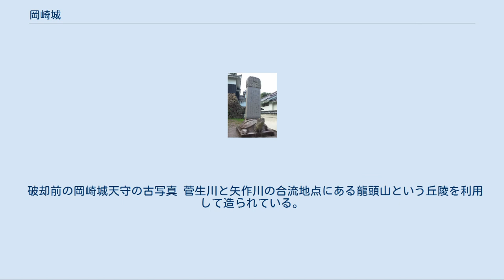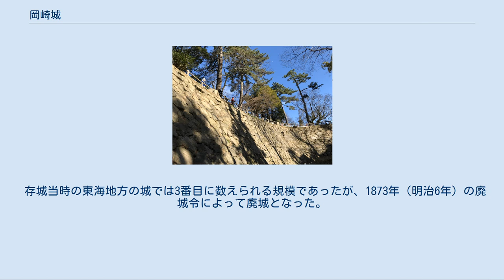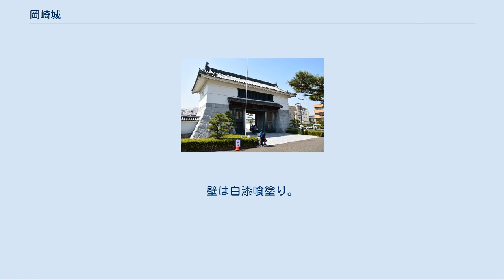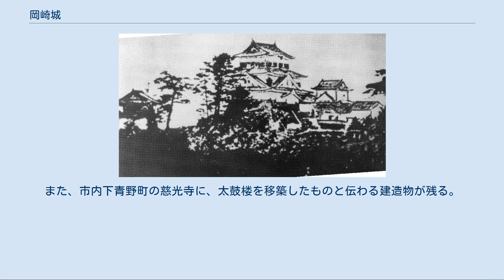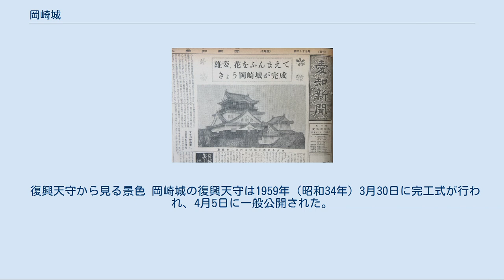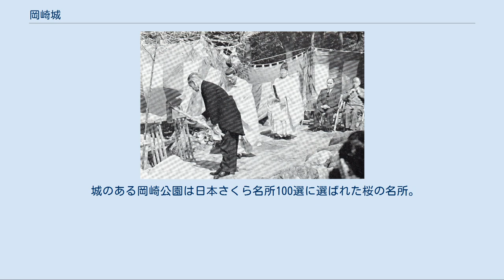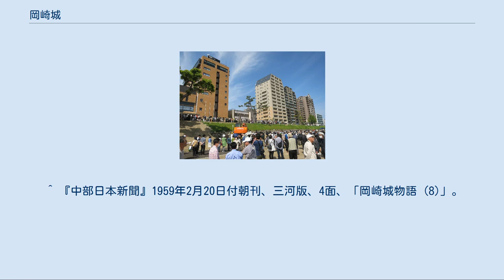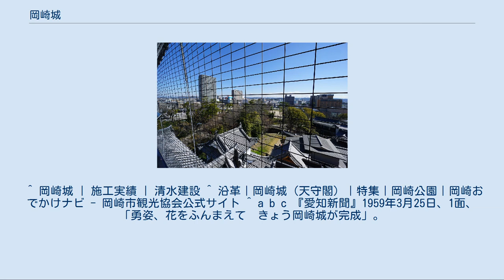岡崎城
岡崎城（おかざきじょう）は、三河国岡崎藩（現・愛知県岡崎市康生町）にあった日本の城。
徳川家康の生地である。
別名、龍城。
 戦国時代から安土桃山時代には松平氏の持ち城、江戸時代には岡崎藩の藩庁であった。
岡崎城は当初、「岡竒城」と記された。
また、『三河国名所図会』には、「岡崎は享禄（1528年（享禄元年） - 1531年（享禄4年））以来の名號にして、其以前は菅生郷なり、」と記載されている。
 1959年（昭和34年）に天守が復興された。
 破却前の岡崎城天守の古写真 菅生川と矢作川の合流地点にある龍頭山という丘陵を利用して造られている。
元は、龍頭山の砦として三河国仁木氏の守護代であった西郷稠頼（つぎより、つぐより、又は、ちかより）、そして、その子頼嗣（よりつぐ）が北方に対する防御として築城したものである。
当時は、龍燈山城（りゅうとうざんじょう）と呼んだ。
それを、松平清康が西郷信貞（松平昌安）から奪い取り改修拡張整備したものが岡崎城である。
 龍頭山はもともと小高い丘で、山頂に本丸が置かれた平山城として築かれていたが、本多康重から3代忠利（1600年（慶長5年） - 1645年（正保2年））にわたる改修によって平城となっている。
この際、本丸に複合連結式望楼型3重3階の天守（1617年（元和3年））が建てられた。
 本丸の北方に持仏堂曲輪、その北方下に二の丸、その北方に北曲輪、二の丸の東側には三ノ丸と東曲輪、その東に備前曲輪と大手門があった浄瑠璃曲輪、本丸と二の丸の西方下に坂谷曲輪、その西に白山曲輪と搦手口に当たる稗田門があった稗田曲輪、本丸の南は、菅生川沿いに菅生曲輪があり、それに、本丸から北側へ6重、西側へ4重の外堀を廻らせていた。
 存城当時の東海地方の城では3番目に数えられる規模であったが、1873年（明治6年）の廃城令によって廃城となった。
城内の天守以下の建物及び土地を払い下げ、現在は一切の建物を失い、本丸と周辺の持仏堂曲輪、隠居曲輪、風呂谷等の曲輪と石垣、堀などの遺構を残すのみである。
敷地は龍城神社、岡崎公園として整備された。
 1959年（昭和34年）3月、天守が復興された。
 詳細は「復興天守」を参照 2010年（平成22年）3月、東隅櫓が再建された。
望楼式二重櫓と呼ばれる木造2階建で、入り母屋造りの屋根は、岡崎藩主を務めた本多氏の家紋立ち葵が刻まれた本瓦葺き。
壁は白漆喰塗り。
高さ約9.4メートルで、かつて東曲輪だった岡崎公園駐車場の南東角に位置する。
1781年（天明元年）の「岡崎城絵図」を基本資料としているが、東隅櫓の図面は現存しなかったため、愛媛県松山市に現存する同時代の松山城の野原櫓などの形式を参考にして、江戸時代の工法を忠実に再現し建設した。
城内で発掘された石材を使い、空積みの石垣も築いた。
隣接して同時に整備した長さ約45メートルの城壁と合わせ、総工費は約1億円。
年中無休で内部を公開している。
 「岡崎藩」も参照 2016年4月16日に行われた菅生川端石垣の現地説明会 北曲輪門が額田郡額田町の民家に、北門（二の門）が西尾市西浅井町の宿縁寺に、念沸堂赤門が市内東阿知和町の謁播神社に、それぞれ移築され現存する。
また、市内下青野町の慈光寺に、太鼓楼を移築したものと伝わる建造物が残る。
 2007年（平成19年）、材木町で発掘調査によって石垣が発見された。
 現地を視察した広島大学大学院教授の三浦正幸は、大林寺郭堀跡のこの石垣は、豊臣秀吉の命令で、1590年（天正18年）に岡崎城主となった田中吉政が築いたと推定している。
野面の乱積みによる犬走りの構造は、1608年（慶長13年）以前の形式のためであるという。
 2015年（平成27年）、中心市街地再開発「乙川リバーフロント地区整備計画」の工事で河川敷を掘り起こしたところ石垣の一部が発見された。
この石垣は岡崎城の絵図にも描かれた江戸時代前期の石垣「菅生川端石垣（すごうがわばたいしがき）」であり、発掘調査により総延長は400mにわたり現存する城壁としては国内最長となる。
 石垣は地下3mにまで及び地上部分を含めると最大5mで、敵の侵入を防ぐための射撃用の突出部「横矢枡形（よこやますがた）」が3か所あり、80m間隔で続いている。
 岡崎城復元工事の地鎮祭（1958年4月10日）。
鍬入れを行う竹内京治市長。
 復元工事完成を報じる1959年3月25日...